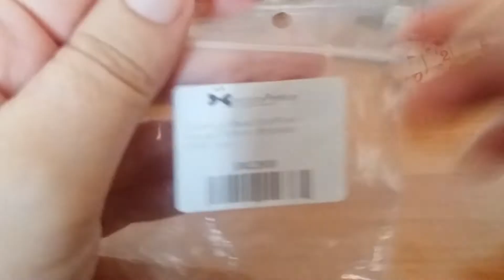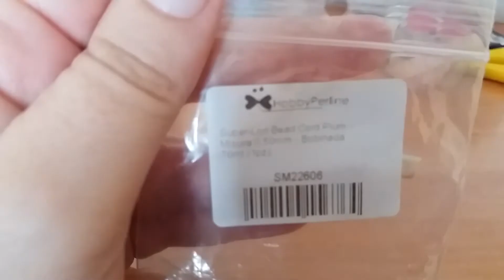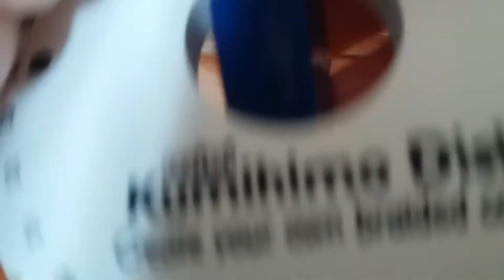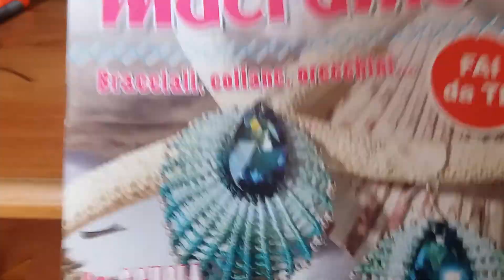Macramè e Kumihimo... cosa serve per iniziare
Tutto quel che serve per iniziare a lavorare il kumihimo e macramè...